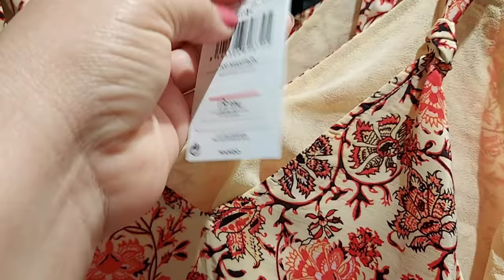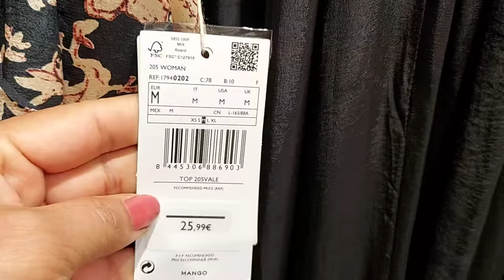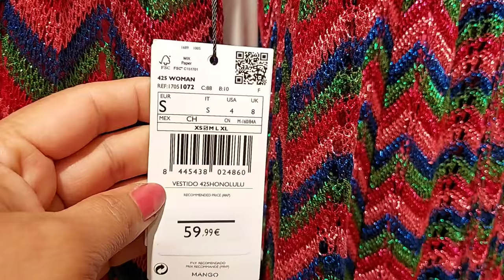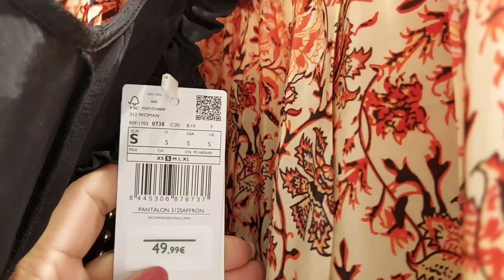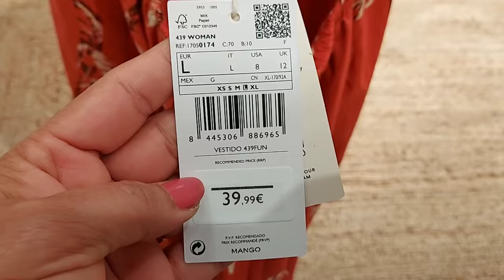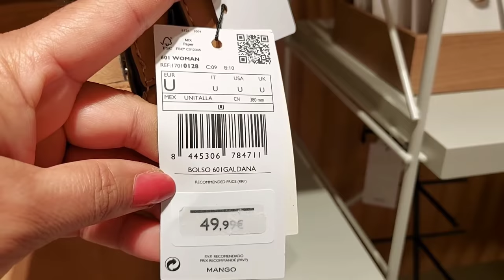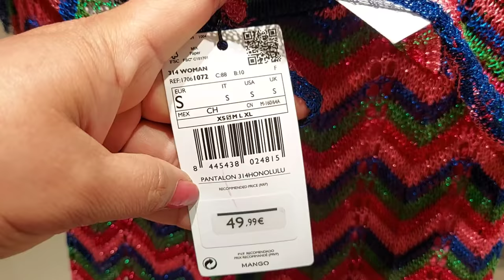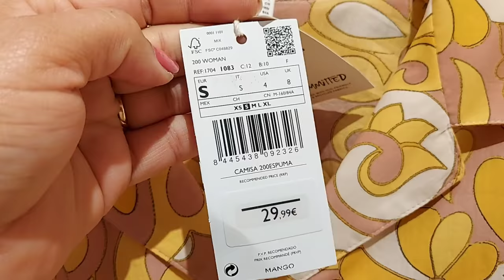MANGO WOMEN'S NEW COLLECTION / JUNE 2021